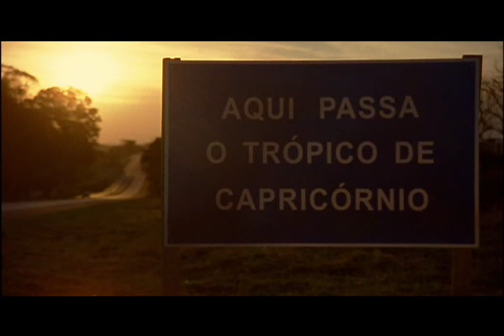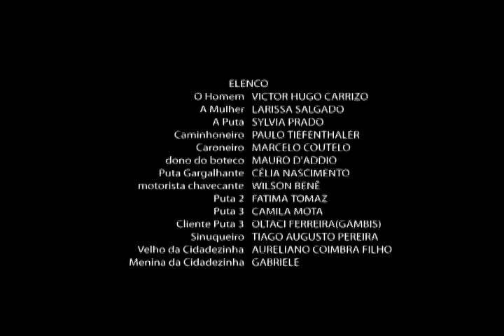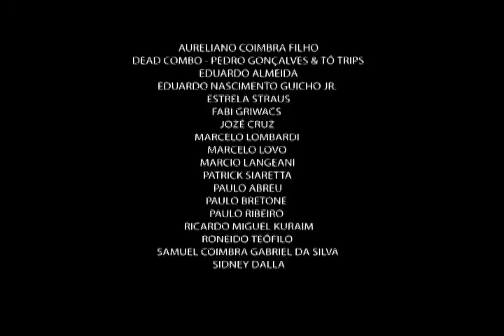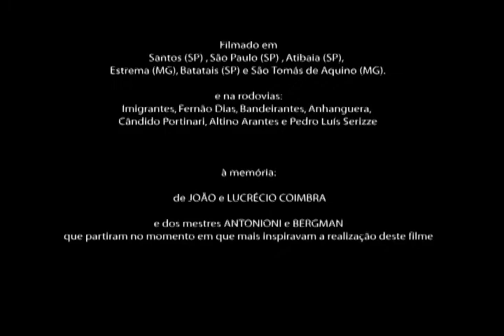O Trópico das Cabras de Fernando Coimbra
Trópico das Cabras
Gênero: Ficção
Subgênero: Drama, Romance, Adaptação Literária, Road Movie
Diretor: Fernando Coimbra
Elenco: Larissa Salgado, Victor Hugo Carrizo
Duração: 23 min
Ano: 2007
Formato: 35mm
País: Brasil
Local de Produção: SP
Cor: Colorido
Sinopse: Roadmovie. Um casal em crise parte do litoral para o interior de São Paulo, num Chevette, para salvar ou perder de vez sua relação. Aos poucos, se entregam a um estranho jogo sexual.

Classificação Indicativa
Pode conter: cenas de violência, sexo, nudez, linguagem imprópria e drogas ilícitas.

Ficha Técnica
Co-produção: André Gevaerd, Camila Mota, Charles Lima, Fernando Coimbra, Francisco Garcia
Fotografia: Lula Carvalho
Roteiro: Fernando Coimbra
Edição: Ricardo Cutz, Tiago Bitencourt
Direção de Arte: Fernando Zuccolotto
Empresa(s) produtora(s): CaBra Filmes
Montagem: Karen Akerman
Interpretação musical: Banda Campeiraço, Dead Combo, Ricardo Cutz

Prêmios
Melhor Atriz no Festival de Brasília do Cinema Brasileiro em 2007
Melhor direção no Festival de Atibaia Internacional do Audiovisual em 2008
Melhor Filme no Festival de Brasília do Cinema Brasileiro em 2007
Melhor Fotografia no Cine PE em 2008
Melhor Fotografia no Festival de Brasília do Cinema Brasileiro em 2007
Menção Honrosa do Júri no Iguacine - Festival de Cinema de Nova Iguaçu em 2008
Menção Honrosa do Sindcine para a Melhor Fotografia no Festival de Atibaia Internacional do Audiovisual em 2008
Prêmio da Crítica no Festival de Brasília do Cinema Brasileiro em 2007
Prêmio do Público no Festival de Cinema Luso-brasileiro de Santa Maria da Feira em 2007
Prêmio dos Cineclubes no Festival de Cinema Luso-brasileiro de Santa Maria da Feira em 2007
Prêmio Revelação no Festival de Cinema Luso-brasileiro de Santa Maria da Feira em 2007

Festivais
Festival de Cartagena/Colômbia (2008)
Festival de Cinema de Maringá (2008)
Clerrmont-Ferrand Film Festival (2008)
Mostra de Tiradentes (2008)
Iguacine - Festival de Cinema de Nova Iguaçu (2008)
Festival Internacional de Cine en Guadalajara (2008)